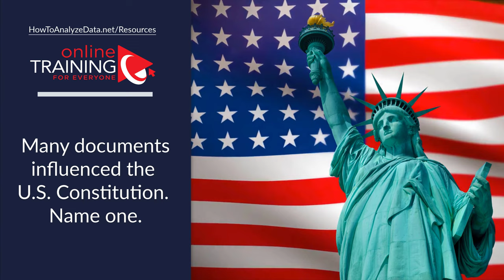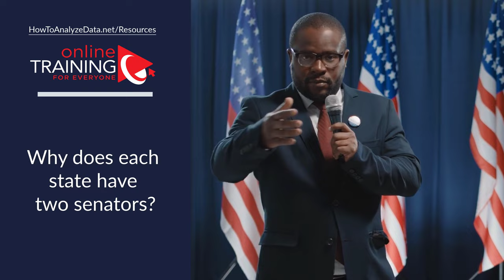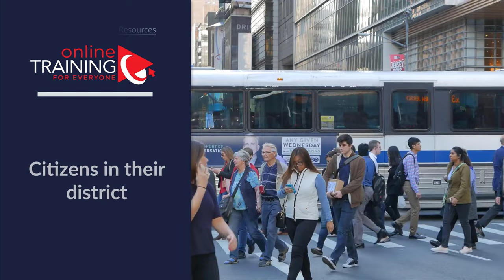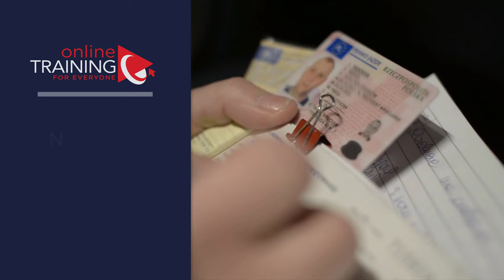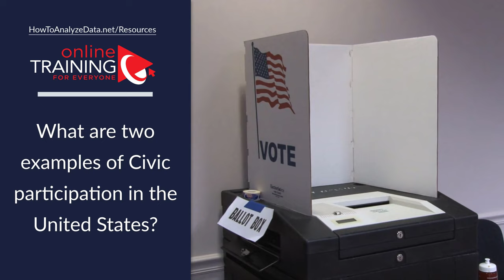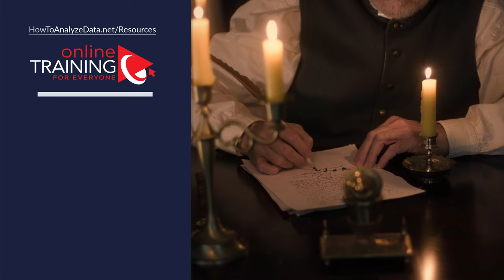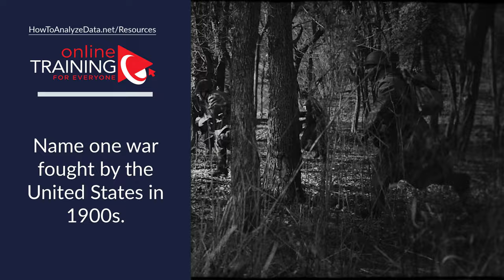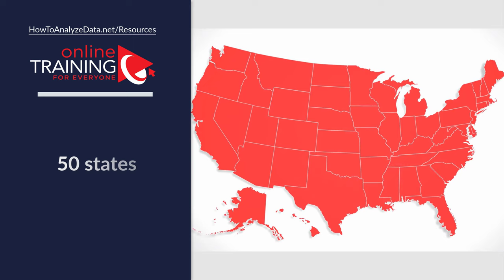U.S. Civics Test Flash Cards For Naturalization Test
Get ready for your upcoming U.S. Citizenship Exam with our Free Citizenship and Naturalization practice test in this quick video. This video is designed in unique format to help you get ready faster and memorize the material better, which would allow you to quickly get ready for the latest US Civic Exam - this special edition video is updated for 2021 and contains easy to remember answers!  Use our free citizenship questions and answers to prepare for the US naturalization test.

Find out who is your state's US House of Representative Member

Learn how to get ready and pass US Citizenship and Naturalization Civics test and Interview in 3 simple steps.

Study 128 official USCIS citizenship and naturalization questions. With this special video edition you can fully prepare yourself for test day and receive the highest score possible.

Prepare for the actual Citizenship Test with our random question tests. You must get at least 12 answers correct on these practice tests to pass your citizenship test. Each practice test consists of around 20 practice questions.

All of our citizenship practice questions come straight from the U.S. government. There are 128 possible questions you could be asked when taking your citizenship test. We have all 128 practice questions for you to practice below - all for FREE.

With the 2021 version of the civics exam, you will be asked to answer 20 out of the 128 possible USA Naturalization and Civics test questions. You must answer at least 12 questions correctly to pass the latest 2021 version of the civics test. All questions on the test are asked orally by the USCIS officer.

The new version of the Civics test as USCIS has recently revised the civics portion of the naturalization test. All applicants for naturalization with a filing date on or after Dec. 1, 2020, will be required to take the 2020 version of the civics test.
Keep in mind that there may be additional correct answers to the civics questions presented during the interview , applicants are encouraged to respond to the questions using the answers provided in this video.

65/20 Special Rules and considerations: If you are 65 years old or older and have been living in the United States as a lawful permanent resident of the United States for 20 or more years, you may study just the 20 questions that have been marked with an asterisk (*) found at the end of each question. You may also take the civics test in the language of your choice. The USCIS officer will ask you to answer 10 out of the 20 civics test questions with an asterisk. You must answer at least 6 out of 10 questions (or 60%) correctly to pass the 2020 version of the civics test.